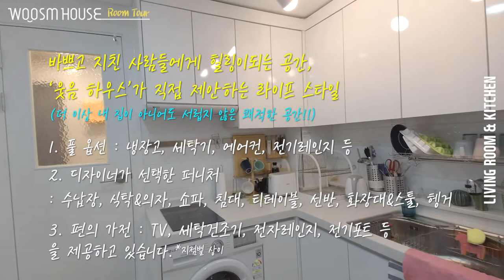1. 웃음하우스 도화 2층 랜선 집들이!!이제 몸만 들어와 살면되요!. 집 가는 길, 현관, 거실 & 주방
안녕하세요. 웃음하우스 입니다!!

너무 바쁜 일상 속에 맘을 충전하고 편히 쉴만한 공간이 있다면 얼마나 좋을까요? 물론 모두 '집'이라는 공간 안에는 살고 있지만
내 마음껏 꾸미고 사는 건 쉽지 않습니다. 에너지를 쏟아버리고 집에 오면 쉬기도 바쁜 일상이고, 막상 무언가 채우기엔 진정한 '내 것'이 아니기에(세입자의 경우) 여러모로 부담스러운 상황이 많죠.

그래서
웃음하우스가 일을 냈습니다.

"복잡한 검색과 시간, 노력을 들이지 않고도
호텔처럼 감각적인 스타일링이 되어있는 집에서 살 수 있다면 얼마나 좋을까?" 이런 고민에서 시작된 웃음하우스의 상상은

드디어

현실이 되었습니다!!

공간마다 최대로 쾌적한 공간을 만들고자 노력하고,  기본 생활의 필요한 가구, 가전등을 채워 정말 임대지만 남부럽지 않은 공간을 만들어 그대로 제공하게 된거죠!

이야기를 듣고 보니 너무 궁금들 하지 않으시나요?

그럼, 한 번 보시죠?

아차차!! 보시기에 앞서 자랑 한 번 하면
우리 '웃음하우스_증산'이 "구해줘! 홈즈" 28회에도 방영되었습니다.
위의 설명 한 것이 고대로 반영되어 정말, "몸 만 드루와! "라고 말할 수 있게
모든 것이 셋팅 되어 진 곳이죠~~^^한 번 보시면 공간을 리모델링하고, 활용하고, 디자이너가 셀렉한 가구들과 가전기구들로 채워진 멋스러운 웃음하우스를
보실 수 있으실 거예요.(현장 별 풀옵션, 퍼니처, 편의 가전 등의 옵션이 다릅니다.)

자~ 그럼 한 번 눈 크게 뜨고 참말인지 집들이 와보실래용???

이번 '웃음하우스 도화 2층' 동영상은
총 3편으로 업로드 됩니다.

1편. 집 가는 길, 현관, 거실 & 주방
2편. 주방, 주방 옵션(도구, 식기류)
3편. 침실, 서재, 욕실

오늘은
1편. 집 가는 길, 현관, 거실 & 주방입니다.

TIME LIST_____________________________
1. 집 가는 길 0:09
Q. 공덕역에서 집까지 얼마나 걸릴까요?
Q. 주변에 상권은 어떤가요?(맛있는 음식점이 많나요?)

2. 2층 올라가는 길 2:44
Q. 방범은 잘 되 있나요?
Q. 도어락은 설치되어 있나요?

3. 201호 도착 4:00
Q. 보일러실은 어디 있나요?

4. 현관 5:17
Q. 신발장은 넉넉한가요?
Q. 집의 구성은 어떻게 되나요?

5. 주방 6:08
Q. 주방의 크기는 어떤가요?
Q. 진짜 옵션이 모두 포함인가요?
Q. 죽는 공간의 수납은 어떻게 하나요?
Q. 거실 & 주방의 풀옵션, 퍼니처는 어떤 것들이 있나요?
다음 편
2. 주방, 주방 옵션(도구, 식기류) 을 기대해 주세요!!

*typo
SWAGGER TTF
tvN Enjoystories

*music(YOUTUBE)
Cats and Gats/Dyalla
Front Porch Blues/Chris Haugen
Waterfall/Aakash Gandhi